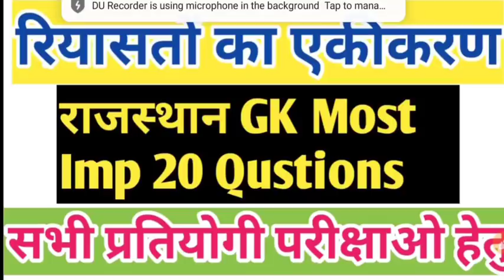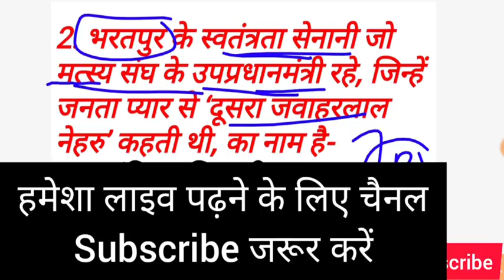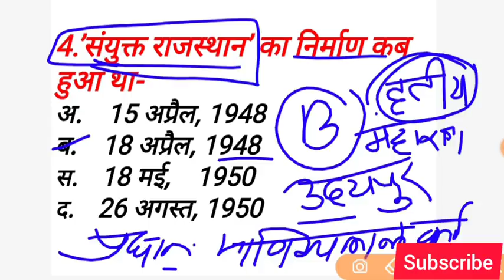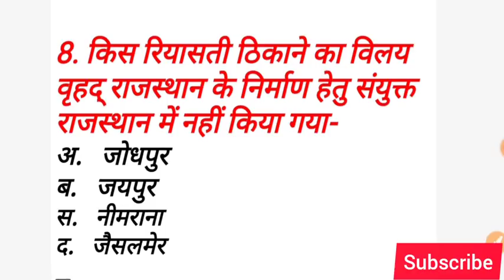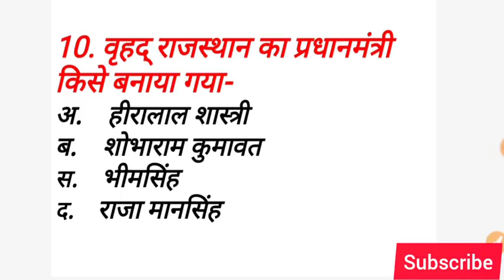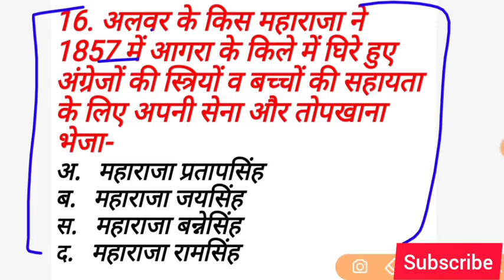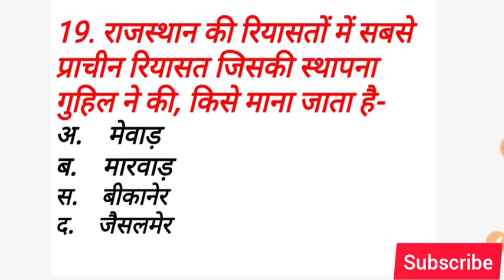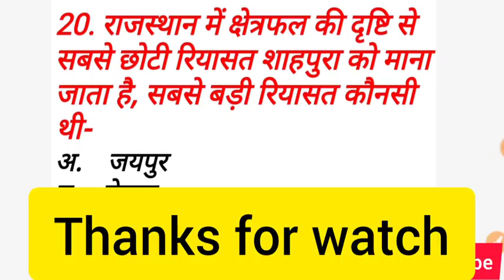BSTC MODEL PAPER 2020 || BSTC RAJASTHAN GK TOP 50 QUESTIONS || राजस्थान का एकीकरण | BSTC ONLINE 2020